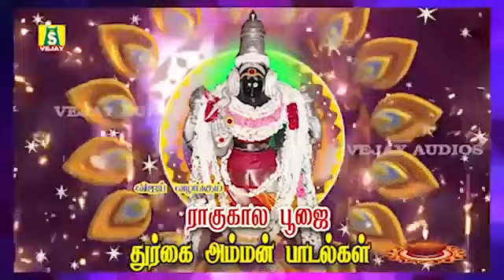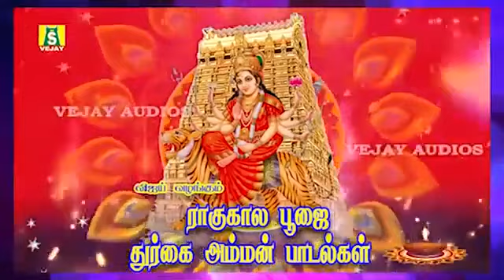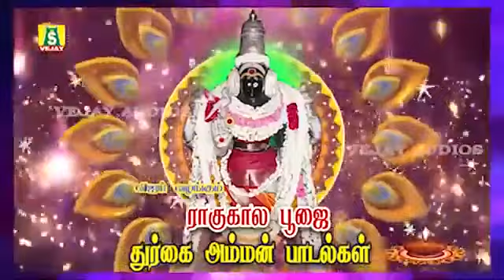ராகு காலத்தில் ஒலிக்க வேண்டிய பாடல்